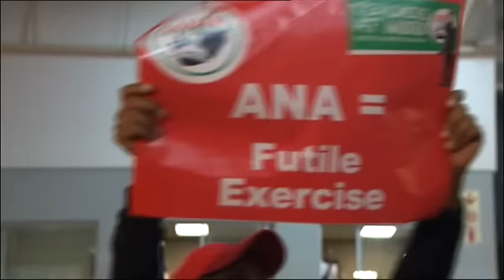Sdumo Dlamini at 12th Cosatu Congress